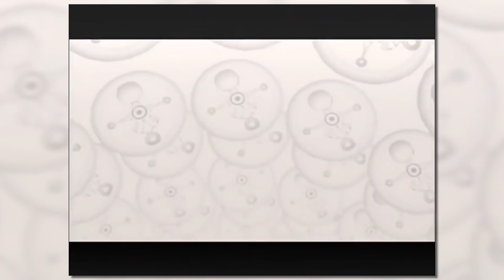Lo PEOR de cada The Legend of Zelda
La saga The Legend of Zelda es sin duda una de las mejores de toda la industria de los videojuegos, pero no por ello no va a tener problemas, fallos, errores de diseño... y en el vídeo de hoy vamos a destacar LO PEOR de cada uno de estos juegos, desde el primero hasta el más reciente Zelda Breath of the Wild, pasando por joyas como A Link to the Past, Ocarina of Time, Twilight Princess, Skyward Sword...

Vídeo de TV sobre Skyward Sword y Breath of the Wild